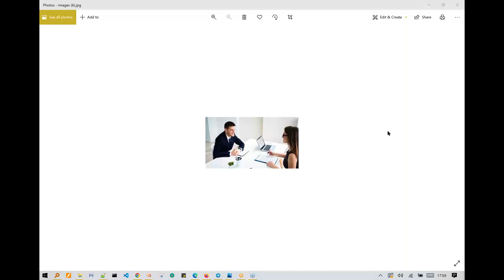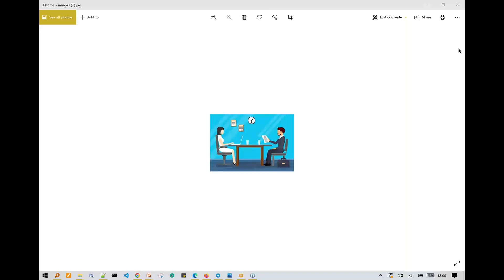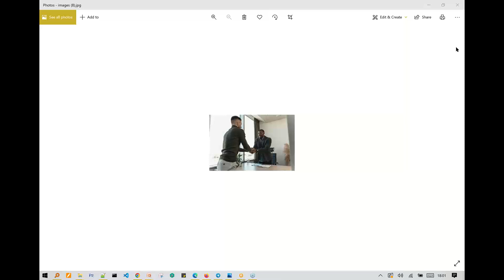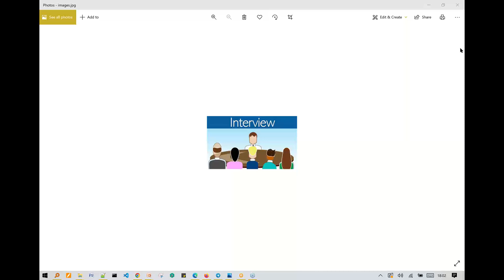Salesforce Real Time Scenario Based Interview Questions Part - 13